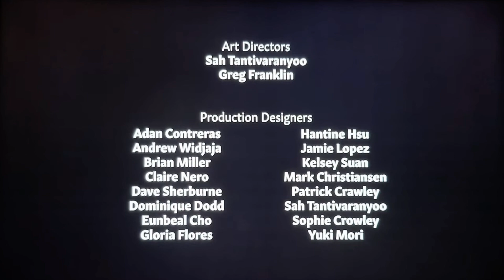Tales of the Great Wolf Pack - Violet’s Song (Full Episode)